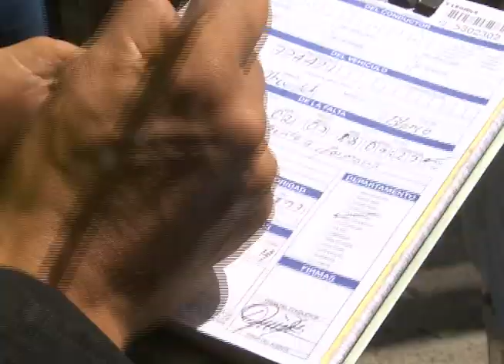MOTOCICLISTAS INVOLUCRADOS EN ACCIDENTES VIALES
En las calles del país se impone la ley del más fuerte, un escenario idóneo para los accidentes de tránsito, como los protagonizados por motociclistas, en los que se ha reportado un incremento de casos.